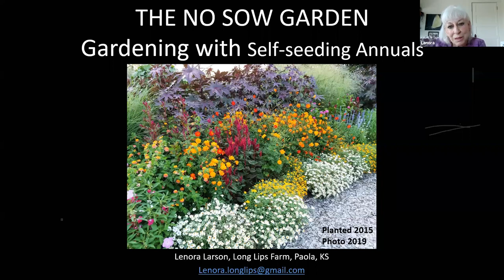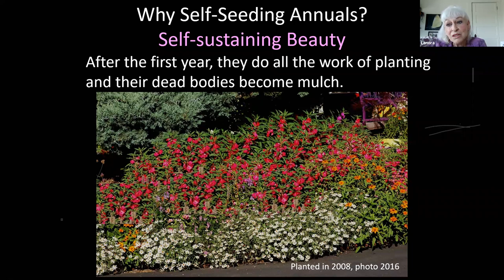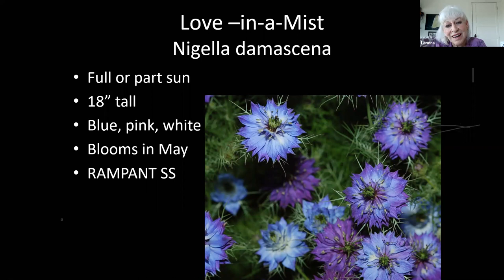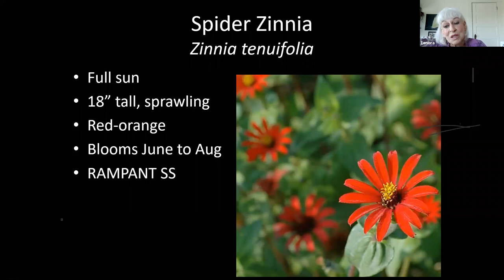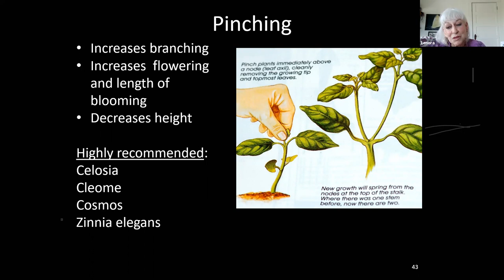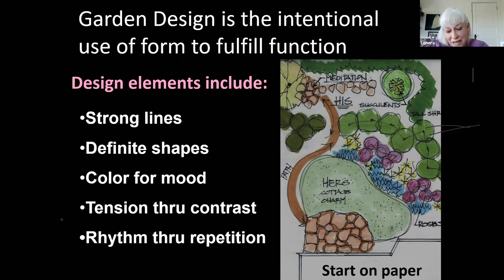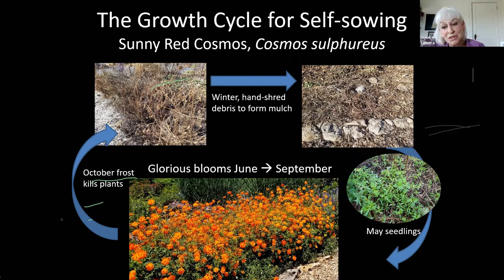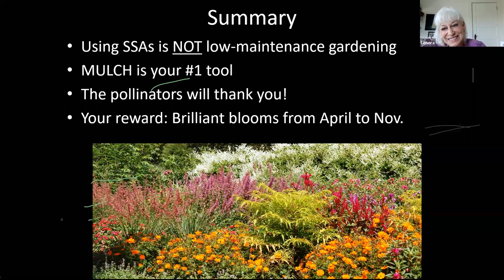Self Seeding Annuals Advance Training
K-State Research and Extension is an equal opportunity provider and employer.